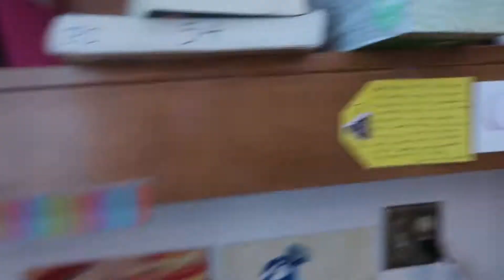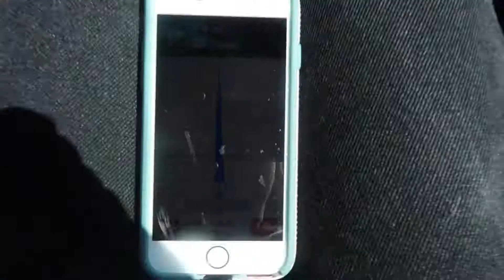APRIL 2018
Hello all! I did not vlog much this month but I hope you enjoy what I have!